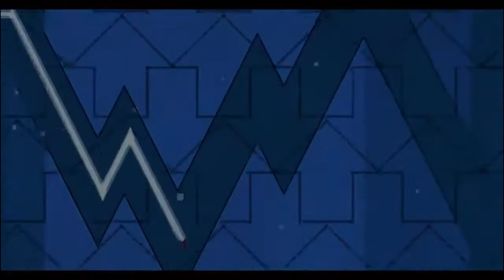FALLING UP... WITH SINGING... (Veggie)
Only Veggie for today guys :/
Also a bit louder then normal be careful with the volume...